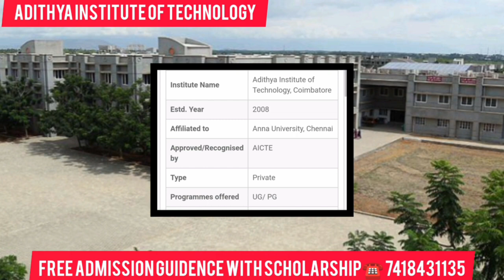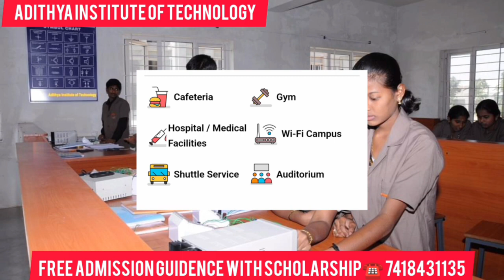Adithya Institute Of Technology College Review Tamil